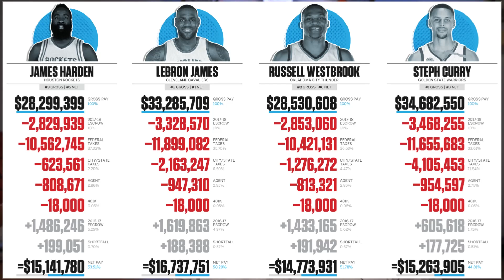Overseas Basketball Salaries | Euroleague Salaries | NBA Salaries | G League Salary | Euro Salaries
How much money do professional overseas basketball players make? What is the average professional overseas basketball salary? What is the max overseas basketball salary in Europe? If you have ever asked yourself these questions, we're going to answer it for you in detail with the most accurate and comprehensive information ever compiled.

Europrobasket staff has scoured the internet, spoken with top agents, coaches and team representatives in various countries worldwide to get the most accurate information about the salaries players make playing professional basketball overseas.

Brad Kanis, International scout and CEO of Europrobasket International Academy dives into the average and max salaries of professional overseas basketball players in the NBA, NBA G League and in Europe. He discusses how much money professional basketball players make in Europe.

We'll also cover the budgets for top teams in Europe, for NBA teams as well as the budgets and top salaries for Euroleague players.

Countries and leagues covered in this video are the USA, NBA, NBA G League, Euroleague, Spain, Turkey, Russia, Germany, Italy, Israel, Greece, and France. If you would like to jump to a country or topic click one of the time links below and skip strait to it.

0:00 Overseas Basketball Salaries Intro
0:49 NBA Salaries
1:07 Average NBA Salary
1:58 NBA G League Salary and Bonuses
3:32 Do Overseas Basketball Players Pay Taxes
4:23 Top Paying Basketball Leagues in Europe
4:29 Euro league Salaries
5:40 Euroleague Budgets
6:00 Max Salaries for  Euroleague Players
6:10 Average Euro League Salaries
6:23 Spain Basketball League Salaries - Liga Acb
7:08 Turkey Basketball League Salaries - Turkish BSL
7:49 Russia Basketball League Salaries - VTB United League
8:24 German Basketball League Salaries - German BBL
9:01 Greek Basketball League Salaries - Greek A1
9:39 Israel Basketball League Salaries - Israeli Winner League
10:09 Italy Basketball League Salaries - Italian Lega Basket Serie A
10:36 France Basketball League Salaries - French Jeep Elite LNB Pro A

Follow this link for a full written article on this topic

You can find Brad Kanis on Instagram for questions or concerns

If there is a specific subject you want me to cover or a specific question you have about overseas basketball,  add it in the comments below.

Soundtrack is Version produced by Cobra